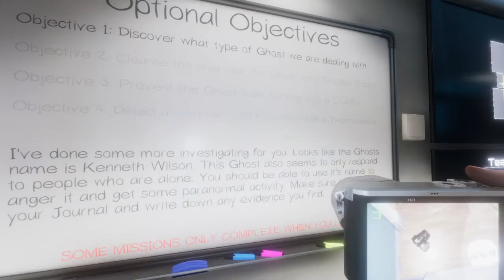Phasmophobia - Edgefield Street House (Kenneth Wilson)